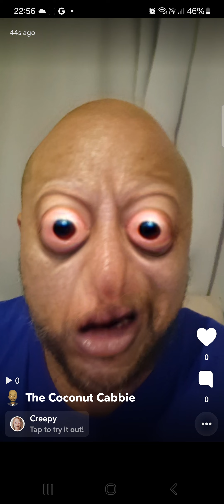What Happened In Leeds.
The Islamic community Leeds attacked the police in peace.